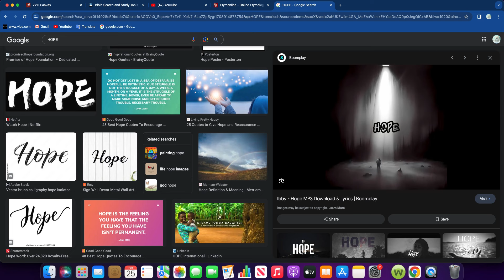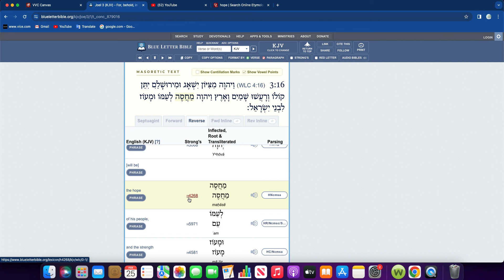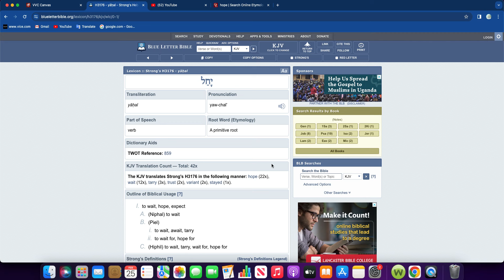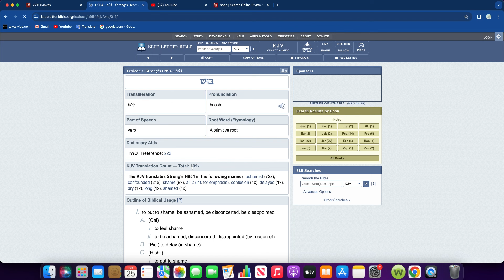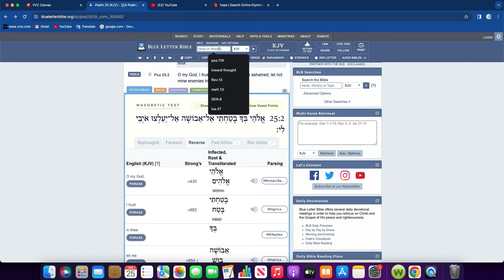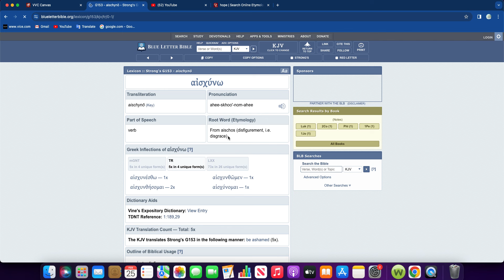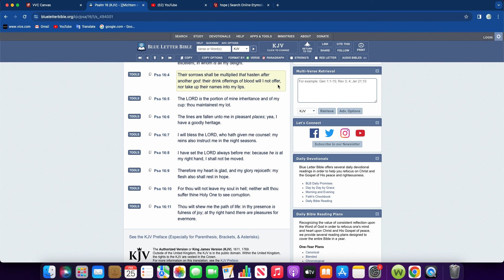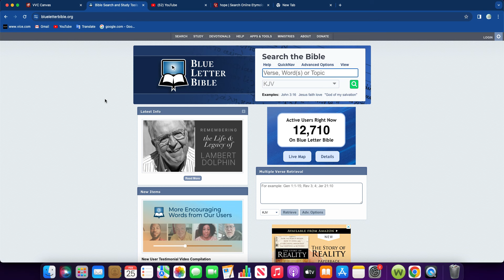HOPE!....This Is all we have